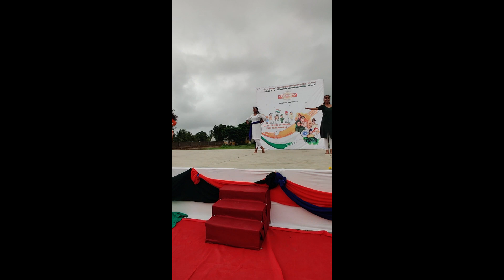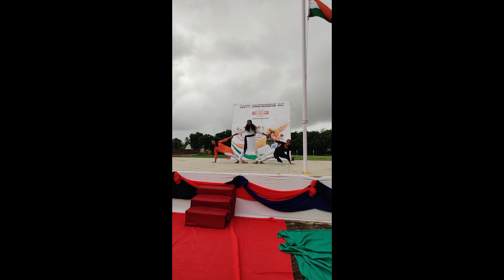Independence Day 2022.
🇮🇳 है अमन की पहचान यह मेरा देश का झंडा
लहराए आसमान पर यह भारत का तिरंगा🇮🇳
15 अगस्त 1947  यह दिन हर भारतीय नागरिक याद रखेगा क्योंकि इसी दिन हमारा सपना पूरा हुआ था ।
इस दिन हमारा तिरंगा खुले आकाश में पहली बार लहराया था। तिरंगा हमारे देश के गौरव और सम्मान का प्रतीक है । हमारा भारत देश इस वर्ष आजादी के 75 वर्ष पूरे करने पर आजादी का अमृत महोत्सव मना रहा है। इस अवसर पर भारत सरकार हर घर को हमारे राष्ट्रीय ध्वज 'तिरंगा' के गौरव से जोड़ा है । इस बार 'हर घर तिरंगा' अभियान शुरू किया गया । इस अभियान से देश के हर एक नागरिक को जोड़ने का प्रयास किया । हमारे देश के नागरिकों की देशभक्ति की भावना को सर्वोत्तम स्तर पर ले गई । इस कार्यक्रम ने प्रत्येक भारतीय को व्यक्तिगत रूप से ध्वज से जोड़ने में मदद की। आजादी के पिछले 75 सालों में भारत ने हर क्षेत्र में तरक्की की है। इसलिए प्रत्येक भारतीय नागरिक को स्वतंत्रता का अमृत महोत्सव मनाना बहुत गर्व की बात है।
आजादी के इस शुभ पर्व पर आप सभी को हार्दिक शुभकामनाएँ ।
जय भारत ।